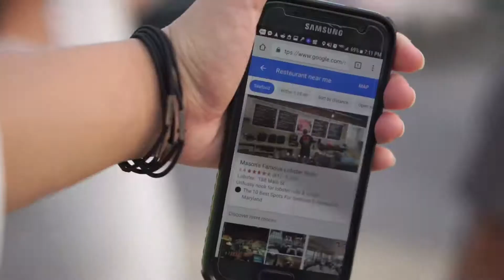Annapolis, Maryland 2017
Grilling Pinoy-style pork barbecue,  walking around downtown Annapolis, eating ice cream

1. Sandy Point
2. Annapolis Ice Cream Company

Footage:
Van
Kemaya